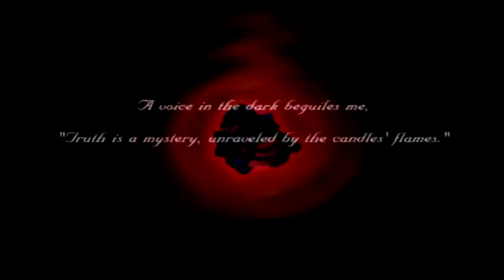SMT Nocturne HD, and SMT V INFO DUMP (7/20/20)